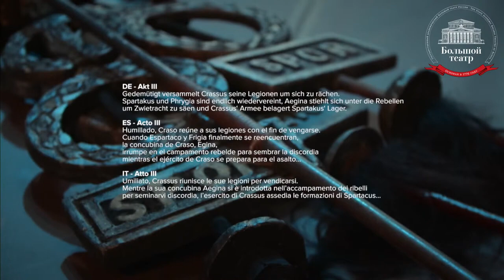Igor Tsvirko, Artemy Belyakov in "Spartacus". Ballet in three acts. Act 3. Bolshoi Theatre, 2021.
«Спартак». Балет в трех действиях. Действие 3-е. Большой театр, 2021.
Музыка Арама Хачатуряна.
Либретто Юрия Григоровича по мотивам одноименного романа Раффаэлло Джованьоли и сюжетам древней истории (с использованием сценария Николая Волкова).
Хореограф - постановщик - Юрий Григорович.
Художник - постановщик - Симон Вирсаладзе.
Дирижер - постановщик - Геннадий Рождественский.
Действующие лица и исполнители:
Спартак, вождь восставших гладиаторов - Игорь Цвирко.
Красс, римский полководец - Артемий Беляков.
Эгина, куртизанка - Светлана Захарова.
Фригия, возлюбленная Спартака - Анна Никулина.
Гладиатор - Денис Савин.

Балет и оркестр ГАБТ России.
Дирижер: Павел Сорокин.

"Spartacus". Ballet in three acts. Act 3. Bolshoi Theatre, 2021.
Libretto by Yuri Grigorovich based on the novel of the same name by Raffaello Giovagnoli and plots of ancient history (using a script by Nikolai Volkov).
The choreographer is Yuri Grigorovich.
The production designer is Simon Virsaladze.
Actors and performers:
Spartacus, the leader of the rebellious gladiators - Igor Tsvirko.
Crassus, the Roman commander - Artemy Belyakov.
Egina, the courtesan - Svetlana Zakharova.
Phrygia, the beloved of Spartacus - Anna Nikulina.

Ballet and orchestra of the GABT of Russia.
Conductor: Pavel Sorokin.